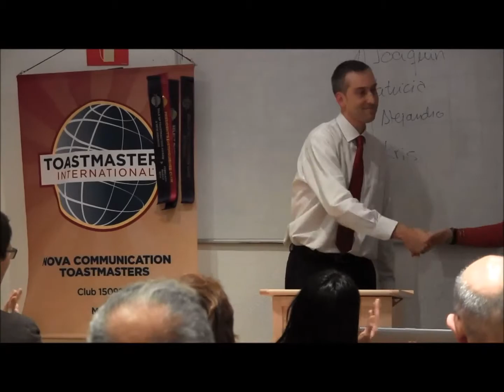Spring contest 2015 - 1st Place - Two types of people - Nova Communication Toastmasters in Madrid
Kris Pritchard - There're two types of people
Spring contest 2015 - 1st Place